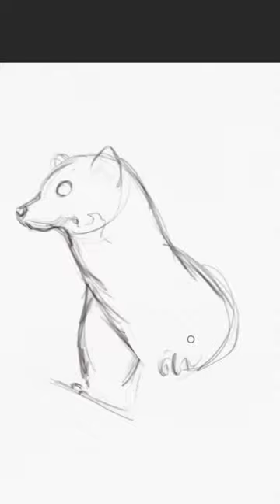Your Paintings aren’t Bad.